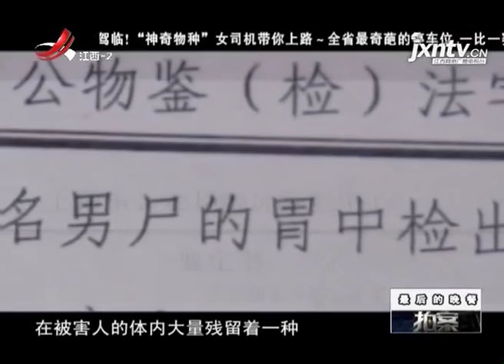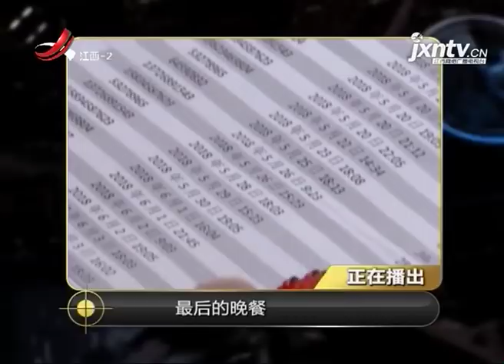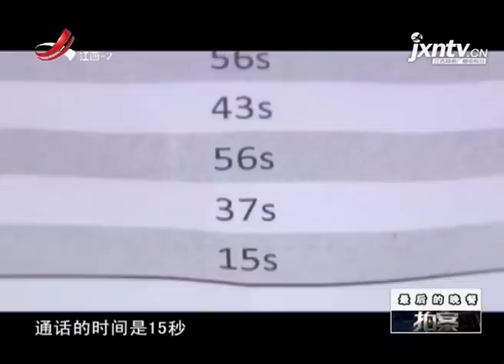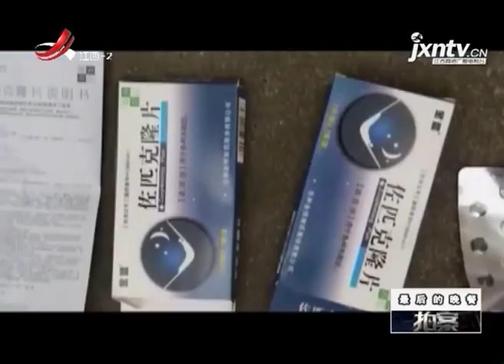《拍案》20181105 最后的晚餐